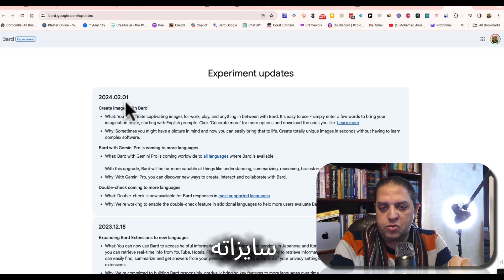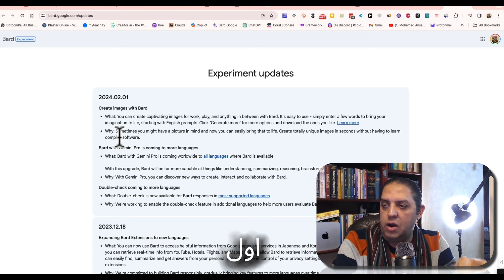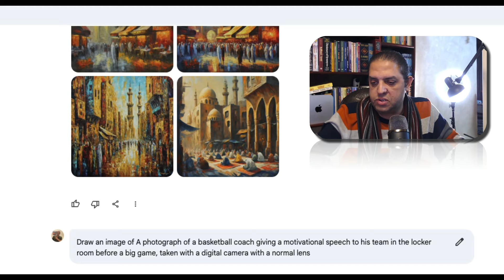أحلامك على شاشة هاتفك | اقرأ وصفًا وشاهد صورته مع جوجل بارد